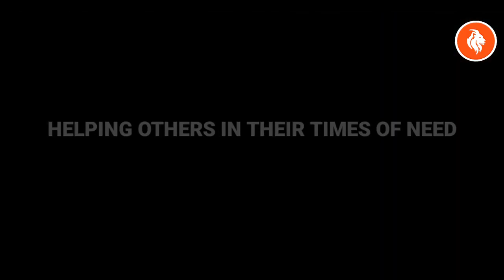Helping others | Hangry boy | The best gift is to show kindness to someone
The best gift is to show kindness to someone.